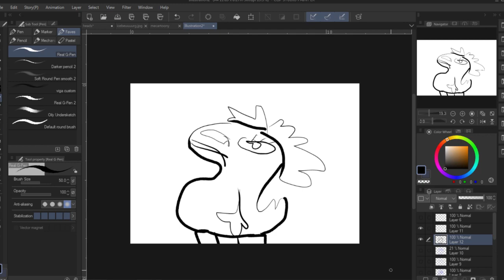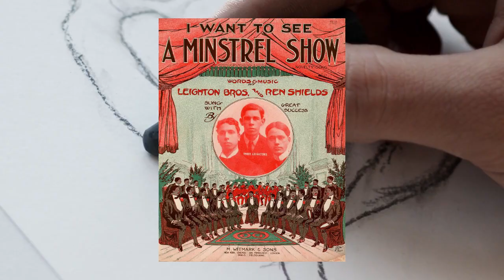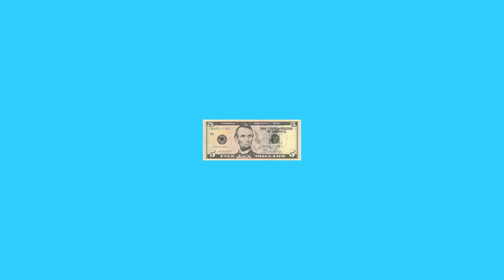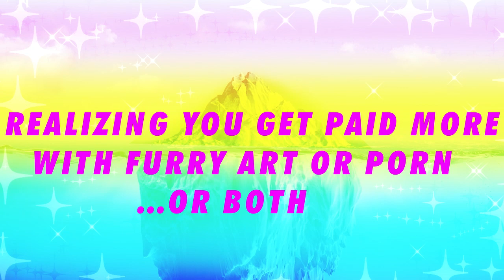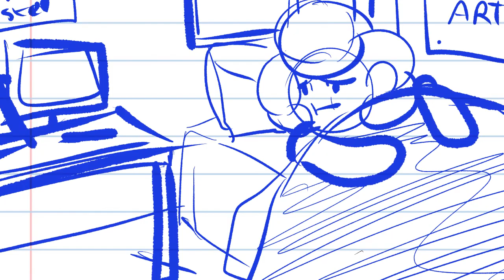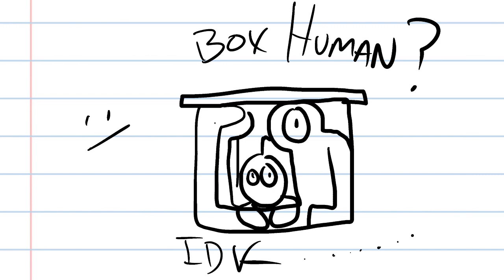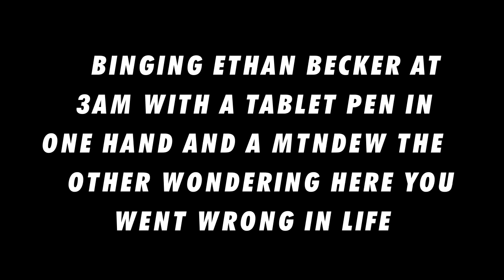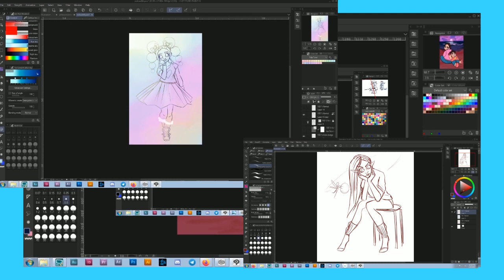THE ARTIST ICEBERG EXPLAINED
A concise way to explain the journey of artists